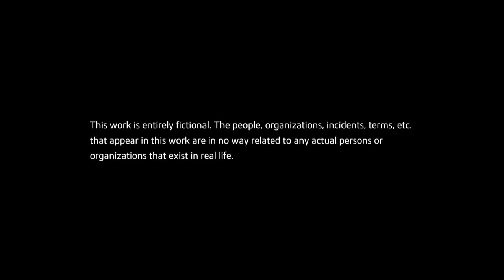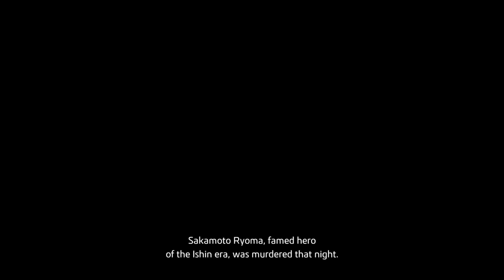Like a Dragon: Ishin! #1 The next Yakuza game we'll never finish - Chinstrap Chaps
Let's be real...  you're never going to see the ending of this game on this channel.  But oh well, at least there's fun to be had.